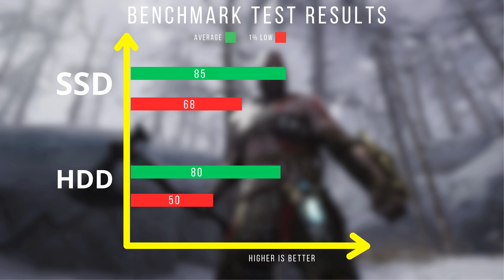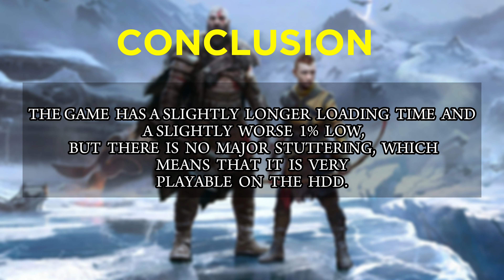HDD Vs SSD - God Of War Ragnarök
Today we are testing Hard Drive vs SSD performance in the new God of War Ragnarok game!
we test loading speed and performance during the game.  Enjoy!

Pc Spec:
Nvidia RTX 4080 MSI GAMING TRIO X 16GB GDDR6X
RAM PATRIOT 32 GB 3600 MHZ
SSD ADATA XPG S 70 Blade 2TB

00:00 - System Spec
00:28 - Loading Time
01:03 - Benchmark
02:47 - Benchmark Results
02:58 - Conclusion